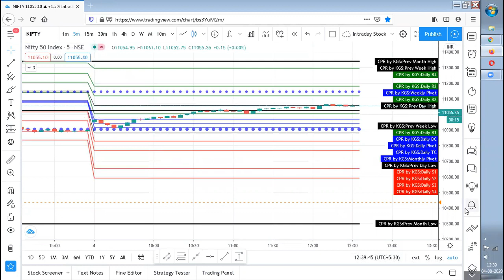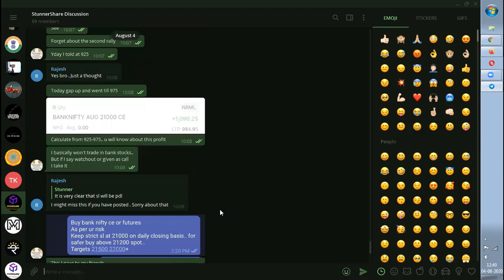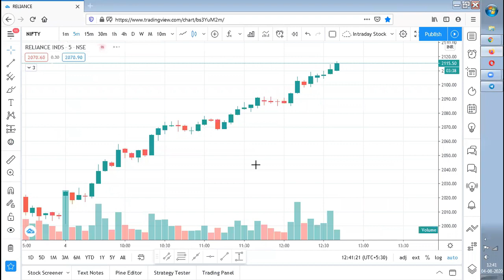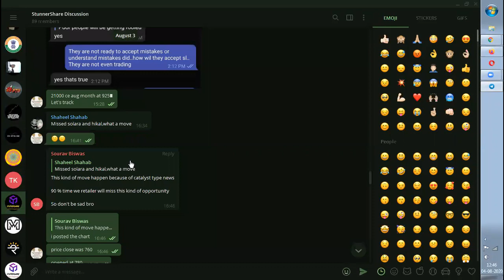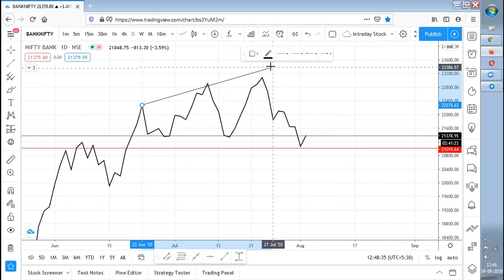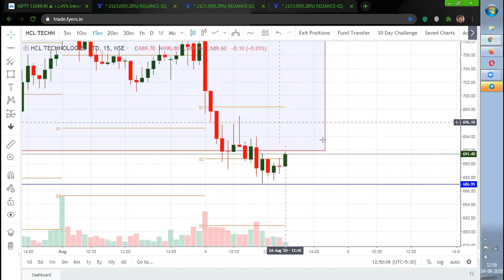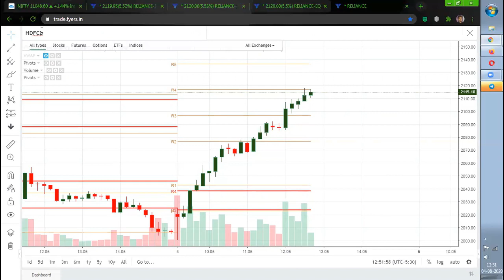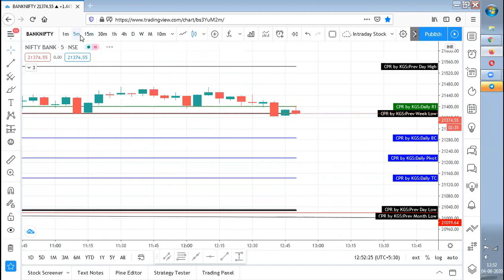Nifty Banknifty Analysis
Hi All,
Today I have made a video on Nifty Review using CPR Strategy. I have explained the strategy used based on my approach.
KEEP WATCHING!!!
KEEP SHARING!!!
Thanks
Stunner